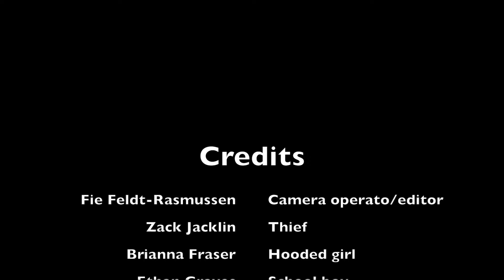The Magic Jade Bull